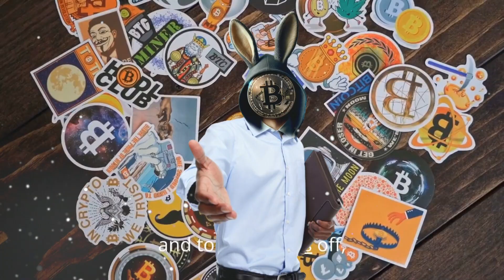Unveiling DeFi Secrets with STOIC: Crypto Market Wizards Series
🌟 In today's special episode of 'Crypto Market Wizards', we're diving deep into the fascinating world of DeFi trading. Join us as we sit down with STOIC, a renowned figure in the DeFi community and a true pioneer in the space. From his early days of trading big names like Apple and Tesla to his love affair with Bitcoin, STOIC shares his journey, strategies, and insights that made him a legend in the RabbitX community.

📈 Discover STOIC's unique approach to trading, learn about his most memorable trades, and get his invaluable advice for aspiring traders. Whether you're a seasoned trader or just starting, this episode is packed with wisdom and tips for everyone!

Happy trading and remember, it's a journey, not just a destination!